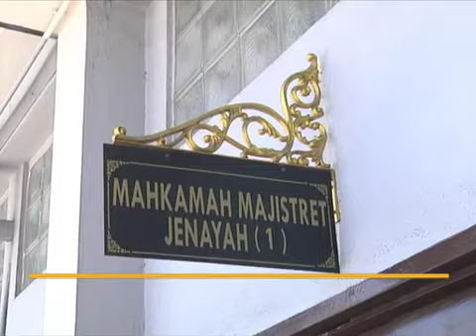Bekas CEO PEKA direman SPRM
Bekas Ketua Pegawai Eksekutif Pusat Kerjaya Amanjaya (PEKA) direman selama tujuh hari di Mahkamah Majistret di sini hari ini bagi membantu siasatan mengenai kes penyelewengan yang berlaku di syarikat tersebut.